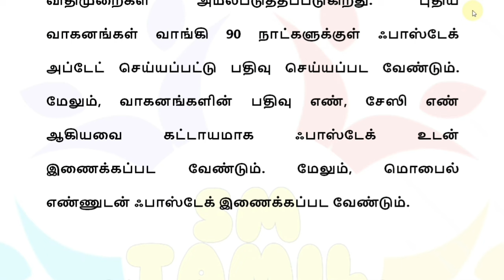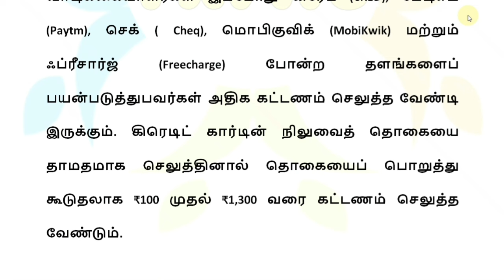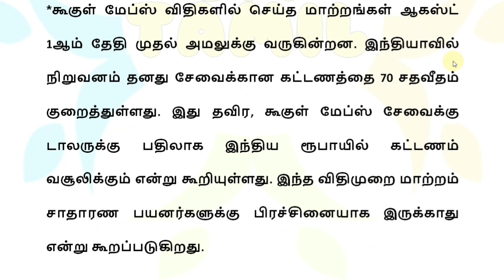தமிழகத்தில் நாளை முதல் அமலுக்கு வரும் 8 புதிய மாற்றங்கள்| Gas cylinder Ration card | Bank news 2024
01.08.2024 முதல் அமலுக்கு வரும் 10 முக்கிய அறிவிப்புகள் | Gas cylinder Ration card | Bank news 2024 | தமிழக அரசு ஊழியர்களின் அகவிலைப்படி உயர்வு | Tamilnadu government staff Da hike announcement| Tn old pension scheme latest news 2024